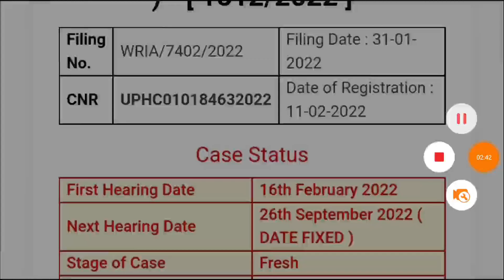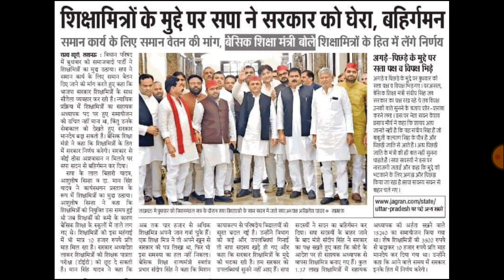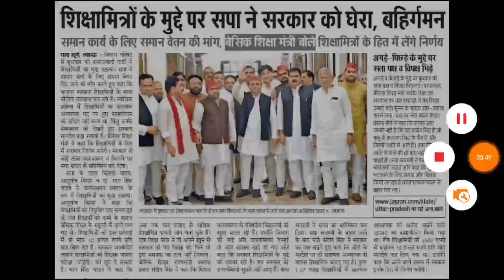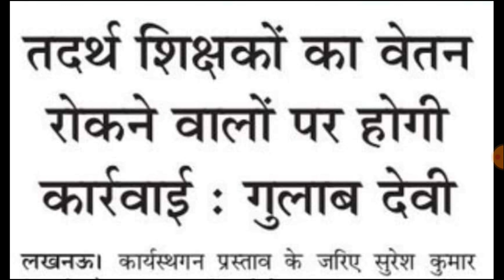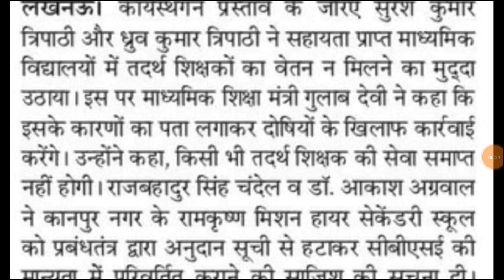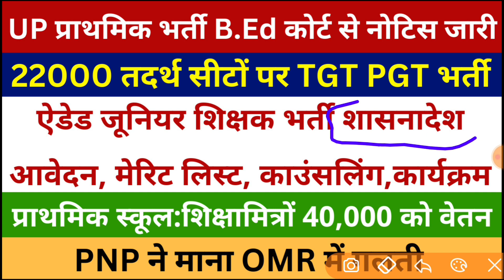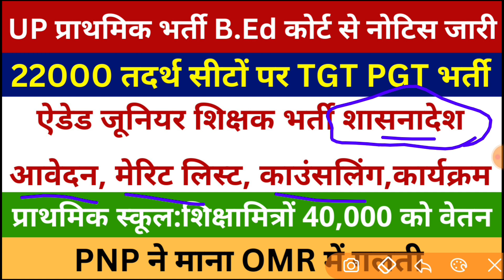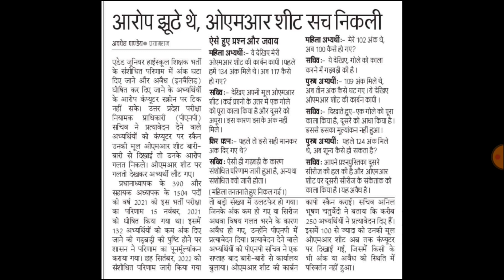22000 तदर्थ सीटों पर TGT PGT शिक्षक भर्ती | AIDED JUNIOR MERIT LIST, COUNSELING | PRIMARY VACANCY